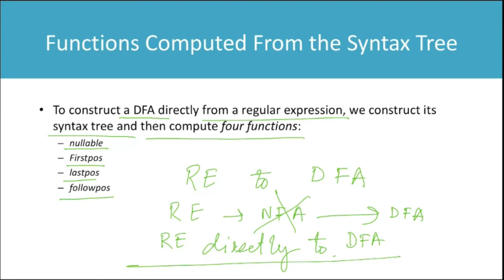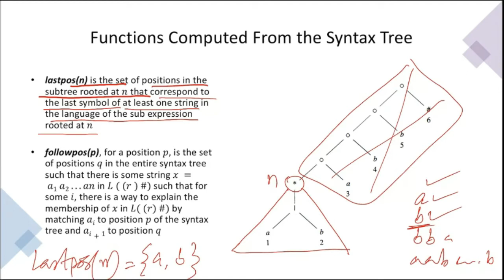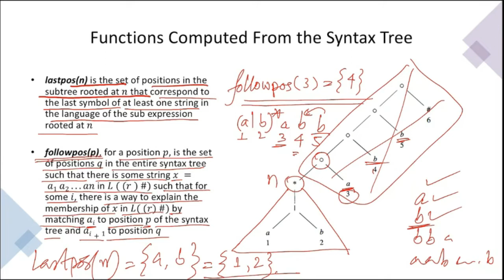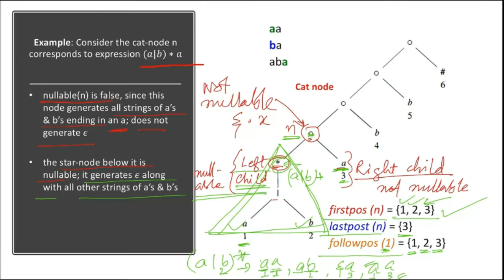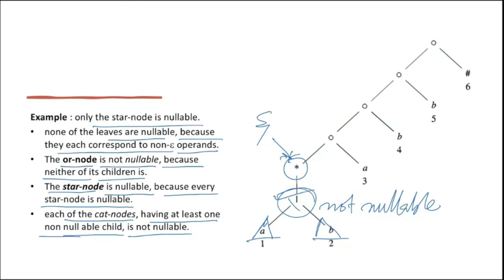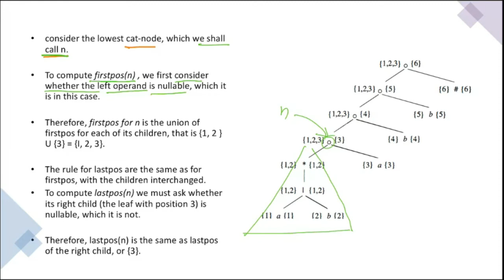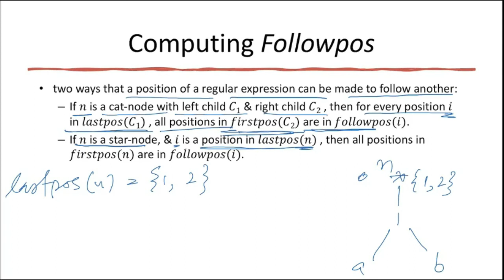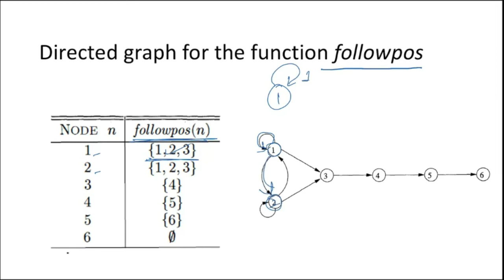Lexical Analysis Part 11, Computing nullable, firstpos, lastpos, Converting Regular Expr to DFA